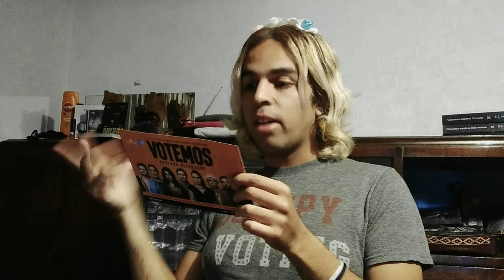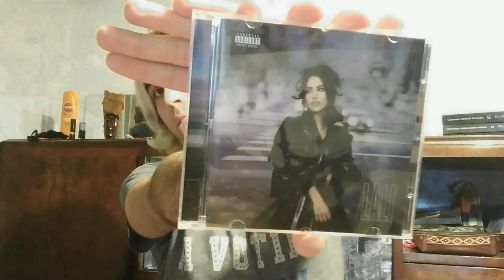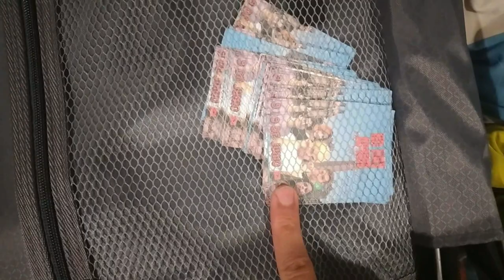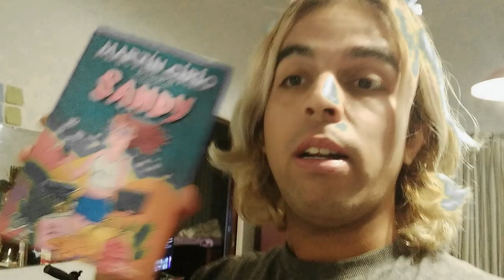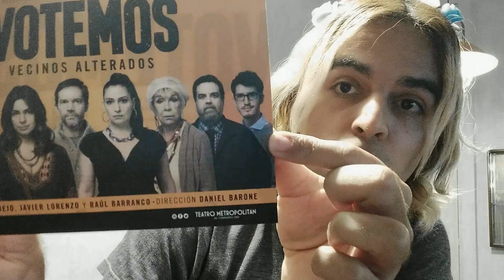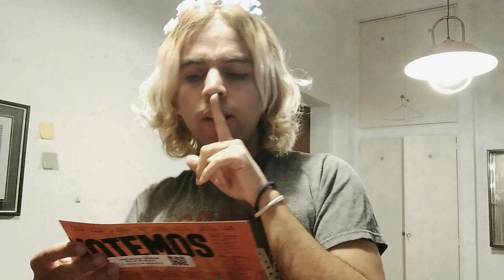ÚLTIMOS MOMENTOS EN Buenos Aires + otros asuntos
Holisssss cómo están?

En el vídeo de hoy traigo una charla en mis últimos días en Buenos Aires. Adónde irá Luckas Kim?